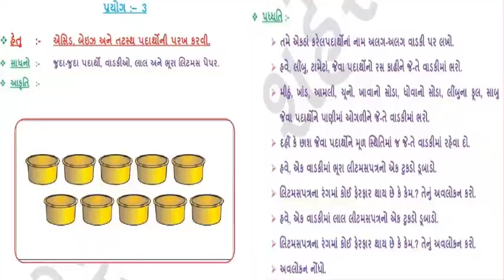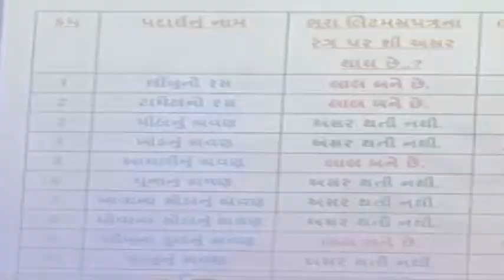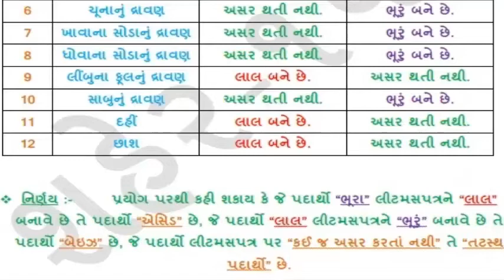by:Dr.M.V.Vekaria and D.El.Ed. Trainee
 Std_6 Science_Practical_2 ધોરણ_૬ વિજ્ઞાન_પ્રયોગ_૨] by : Dr.M.V.Vekaria and D.El.Ed. Trainee#Std-6
Science Practical-2
ધોરણ-૬ વિજ્ઞાન પ્રયોગ-૨
by : Dr.M.V.Vekaria and D.El.Ed. Trainee ડાયેટ-પોરબંદરમાં નિર્માણ કરેલ રાજયનો નં-૧ ગણિત-વિજ્ઞાન રિસોર્સ રૂમ બનાવવામાં આવેલ છે. તો આ રિસોર્સ રૂમનો લાભ અમારા ડી.એલ.એડ., બી.એડ. અને એમ.એડ.નાં તાલીમાર્થીઓ લઇ રહ્યા છે. આ ઉપરાંત જિલ્લાના પ્રાથમિક શાળાના શિક્ષકો, માધ્યમિક શાળાના શિક્ષકો લાભ લઇ રહ્યા છે. આ ઉપરાંત આ વર્ષથી જિલ્લાની પ્રાથમિક શાળાના બાળકો મુલાકાતે આવે અને નીચે પ્રમાણે મુદ્દાઓનું માર્ગદર્શન અને નિદર્શન કરાવવામાં આવે છે. તો આ માટે કોઈ પણ શાળા મુલાકાતે આવી શકે છે.
 વિજ્ઞાનના પ્રયોગો.
 ગણિતની પઝલ્સ
 ગણિત કોયડા

 Science experiments.
 Mathematical puzzles
 Math puzzles
3 Mathematics joke.